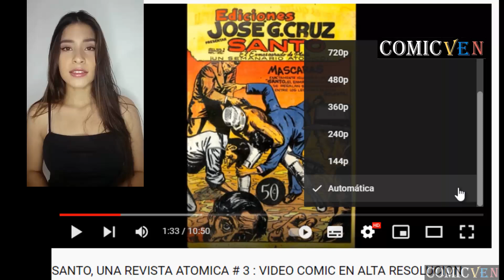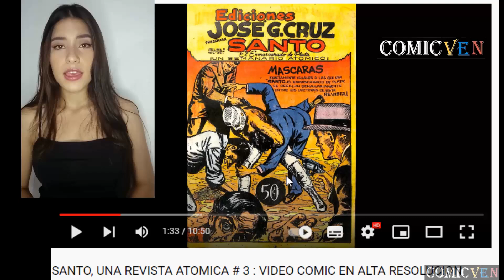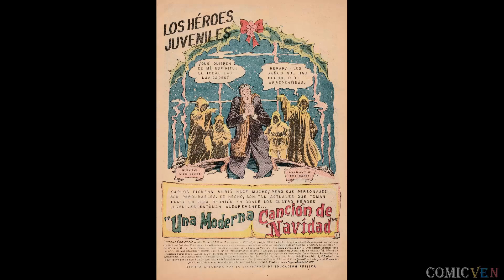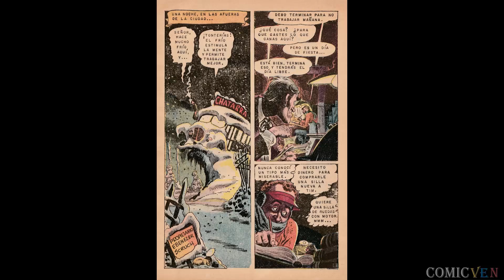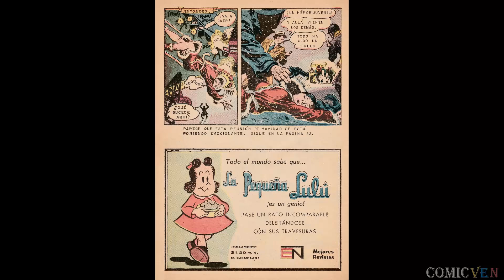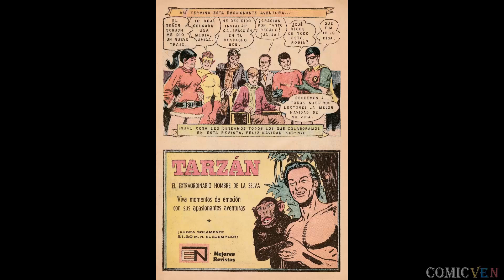HISTORIAS FANTASTICAS #: 239 presenta " LOS HEROES JUVENILES: UNA MODERNA CANCION DE NAVIDAD"